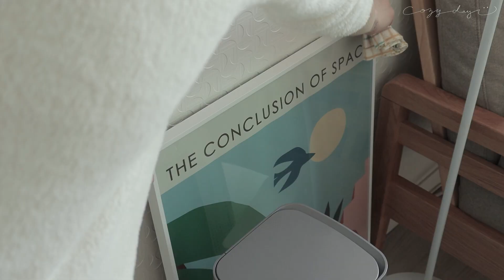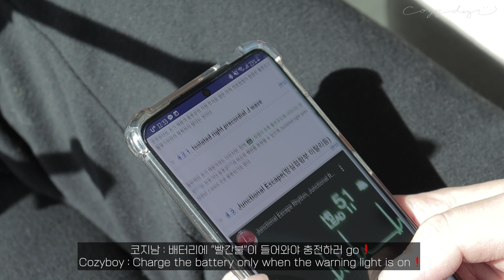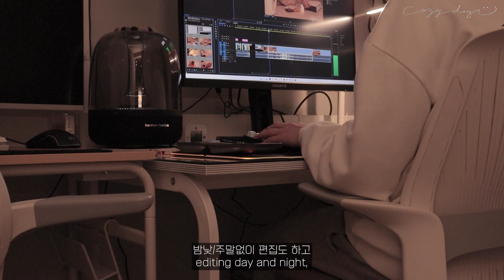Eng) 12년간 연애해도 절대 맞춰지지 않는 16가지🔥🌊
한 주 동안 에너지 FULL충전하고 돌아왔어요 여러분🔋✨
오늘은 저희 둘의 다른점들을 보여드렸는데요,,
영상을 보면서 공감가는 부분이 있었다면 댓글로 알려주세요😉

We rested for a week and fully charged up our energy, guys🔋✨
Today, we showed you the differences between the two of us.
If there's a scene that you can relate to while watching the video, please leave a comment😉

〰 Camera_Canon EOS 850D / DJI Pocket2 / iPhone 11

〰 제품정보 (Info)
식물선반_예예컴퍼니
벽걸이 TV_삼성 더프레임
소파_한샘 키노
냉장고_삼성 비스포크 패밀리허브
곰돌이 이불_마틸라

곰돌이 잠옷/체리 잠옷_쥬니쥬
곰돌이푸 잠옷_유니클로
베이지 양털잠옷_울랄라 소이라떼